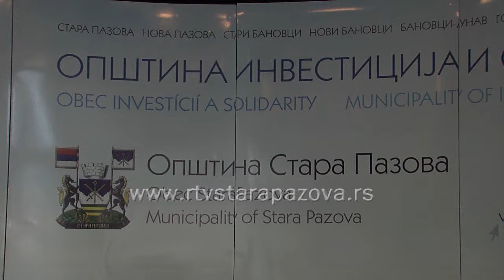Pripravnici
Osam pripravnika sa nacionalne službe za zapošljavanje U Staroj Pazovi, narednih godinu dana pripravnički staž obavljaće u firmama i javnim ustanovama staropazovačke opštine.